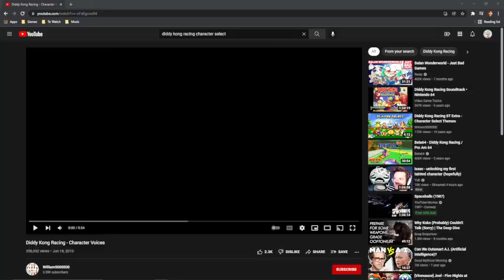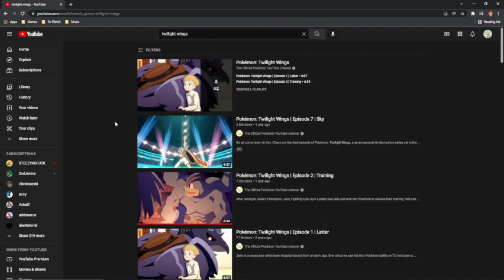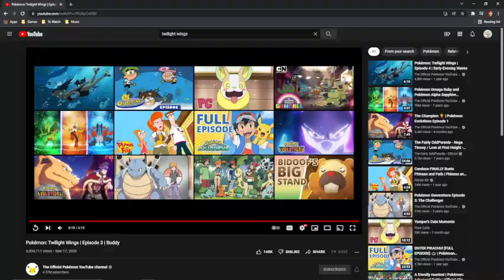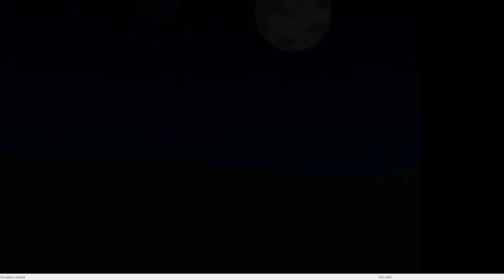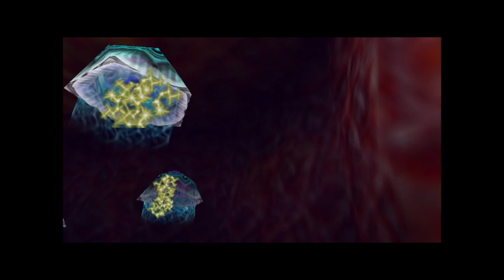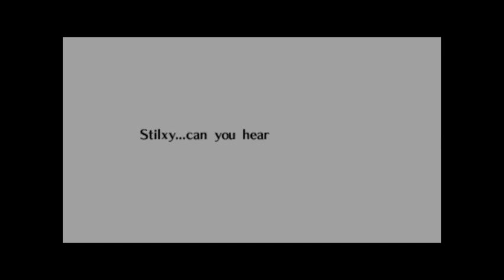[Bianca Baby Full Stream] The Bored Bianca Show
Pokémon Emerald Part 11
The Legend of Zelda: Ocarina of Time Part 2

▬ Chapters n Stuff  ▬▬▬▬▬▬▬▬▬▬
0:00 - Intro Music
5:40 - Talking Starts
6:40 - Pokémon Emerald
32:04 - The Legend of Zelda: Ocarina of Time